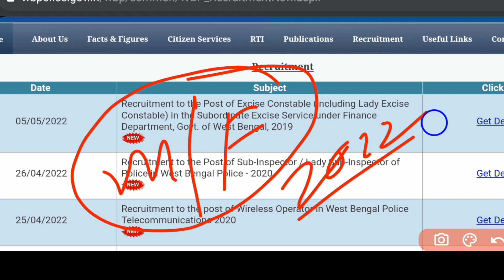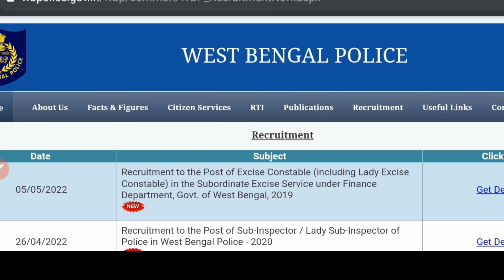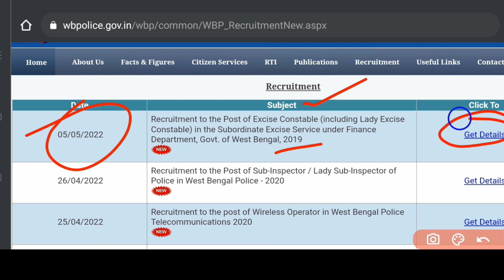KP Constable vacancy 2022 | Kolkata police constable recruitment 2022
🛑 বিবেকান্দ আশ্রমিক কোচিং সেন্টার (শঙ্কর দার কোচিং)

👉 মছলন্দ পুর N 24 pargana

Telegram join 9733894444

🛑 branches

Bankura khatjuri danga, simlapal, Basirhat, Barasat,Baruipur,tomluk

🛑 Your Query

kp constable vacancy 2022:
kp Ledy constable recruitment 2022
kp constable elegility cirtriya 2022
kp constable vacancy
Kolkata police constable recruitment 2022
Kolkata police constable vacancy 2022
Kolkata police vacancy 2022
kp constable Ledy constable recruitment 2022
Kolkata police exam syllabus 2022
kp constable recruitment
kp constable eligibility criteria 2022
kp constable preliminary exam
kp constable niyag 2022

Kolkata police vacancy